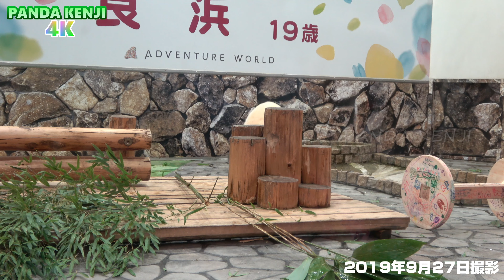可愛い♥ 1年前の彩浜🌈 大きいもふもふなぬいぐるみ🐼